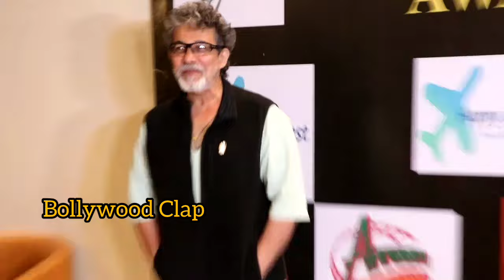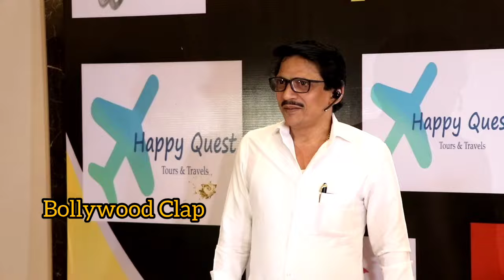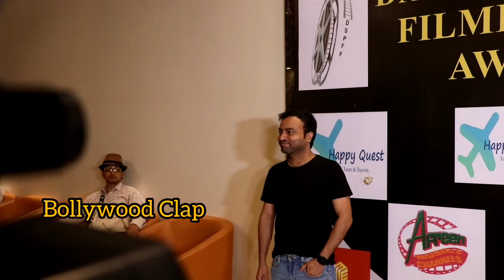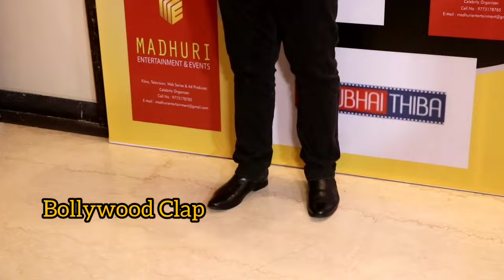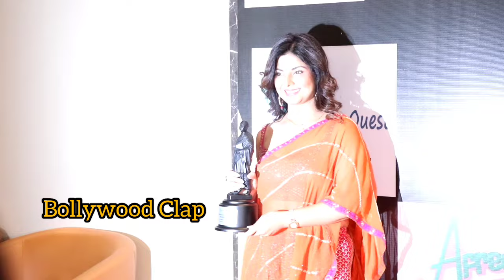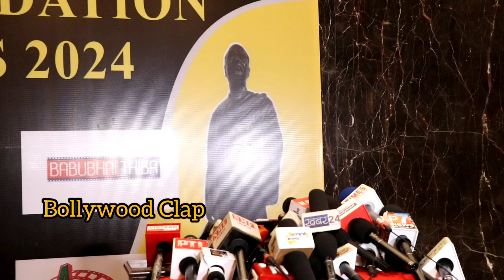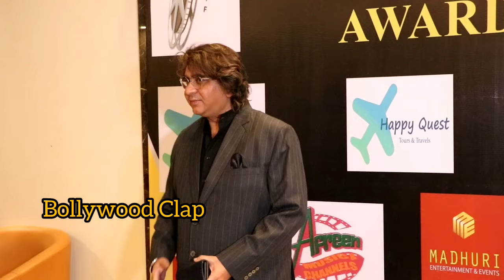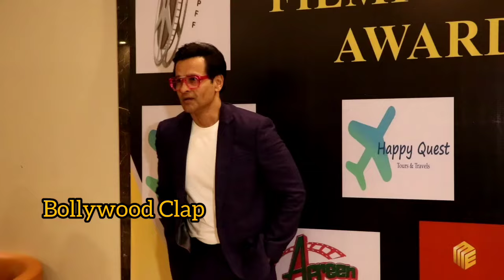Dadasaheb Phalke FlimFoundation Awards 2024, Celebrities Blash, Rajpal Yadav & Many More